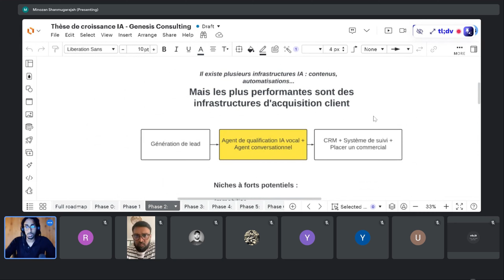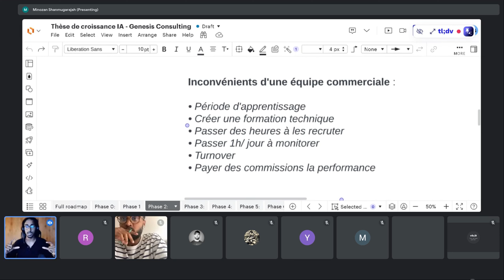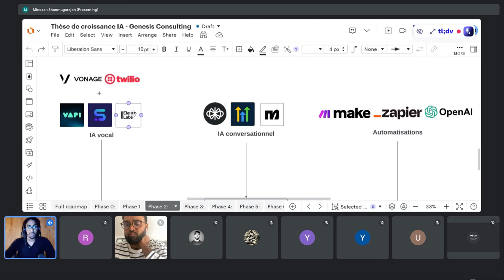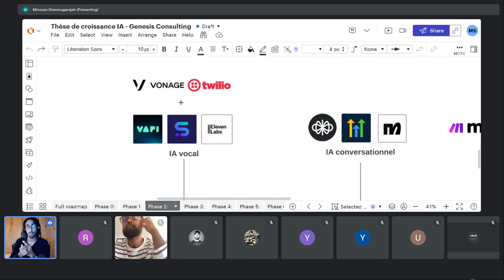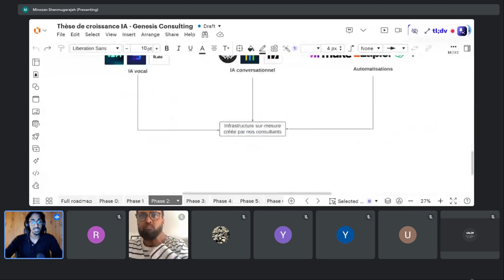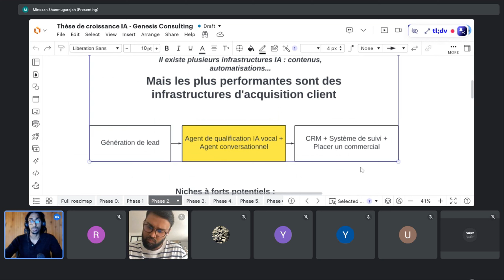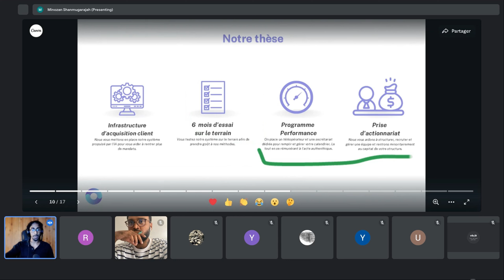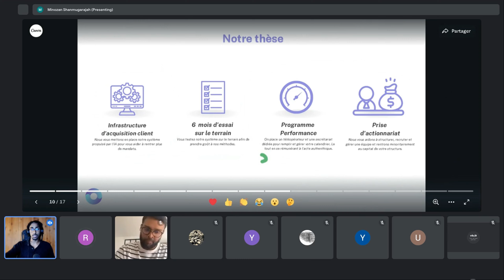Comment facturer du High-Ticket avec son Agence en 2024 - Modèle Hybride [ Replay de +50min ]